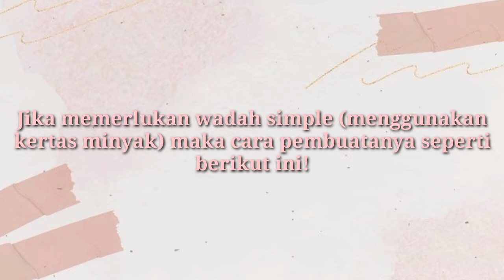Tutorial Cara Sederhana membuat Toast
Tutorial Cara Sederhana membuat Toast @CaraBelajarOnline atau diterjemahkan dalam Bahasa Inggris sebagai Simple tutorial how to make a toast merupakan video Panduan tentang Tutorial Cara Sederhana membuat Toast Cara Belajar Online mp4 yang dipersembahkan untuk umum oleh Channel Cara Belajar Online.
Selain Video Panduan tentang Tutorial Cara Sederhana membuat Toast carabelajaronline ini, anda juga dapat melihat video-video Panduan Tutorial atau video lainnya, anda dapat membuka playlist kami pada Channel Cara Belajar Online ini.
Dukungan anda sangat bermanfaat untuk memotivasi kami dalam pengembangan Channel Cara Belajar Online ini..